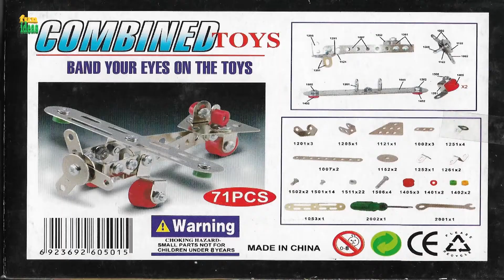금속으로 된 비행기 조립 / 문방구 프라모델 - combined toys 501 ㅣ fun & ideas - Assembly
금속판으로 되어있는 부품입니다
귀여운 비행기네요

칼, 가위, 송곳 글루건 등을 사용 시 다치지 않도록 주의하세요
Watch out for scissors, gimlet, knife, glue gun etc.